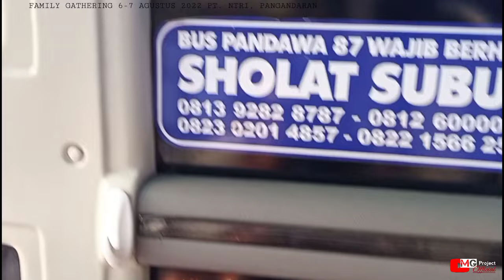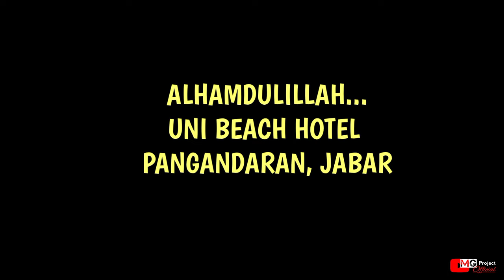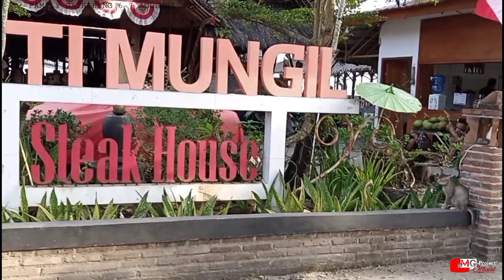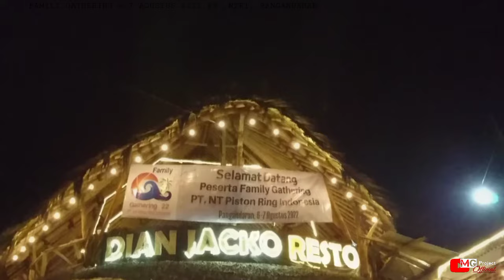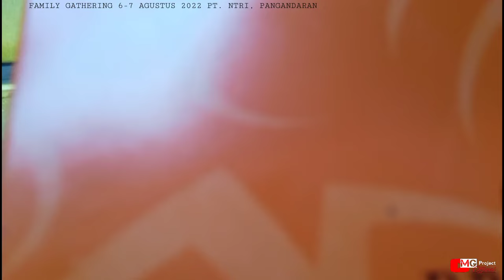Family Gathering 2022 PT. NTRI (Pantai Pangandaran)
Family Day/ Family Gathering merupakan sebuah agenda rutin tahunan yang dilaksanakan oleh sebuah instansi atau perusahaan maupun sebuah komunitas. Family Gathering pada kesempatan ini diselenggarakan oleh PT. NTRI (Karawang) dengan tujuan selain rekreasi yaitu untuk mempererat jalinan silaturahmi dan kekompakan sesama pekerja semua golongan.

Family Gathering juga merupakan bentuk kesejahteraan dari perusahaan, yang mana semua biaya family Gathering sepenuhnya ditanggung oleh perusahaan. Hal ini telah diatur dalam PKB - BAB X, Tentang Jaminan sosial dan kesehatan tenaga kerja, pasal 62 (ayat 1&2).

Pada agenda Family Gathering kali ini berbeda dengan acara yang telah diselenggarakan sebelumnya, yaitu waktu acaranya 2 hari dengan fasilitas menginap di Hotel. Hari Sabtu-Minggu/ 6-7 Agustus 2022 acara tersebut dilaksanakan di Pantai Pangandaran, Jawa barat.
Tempat penginapan di Hotel Uni Beach Hotel dan Krisna Hotel di area sekitar pantai Pangandaran.
Acara ini diikuti 1200 peserta termasuk panitia dengan angkutan transportasi 23 bis besar P.O Pandawa 87 dan 22 minibus  yang mengantarkan dari Karawang ke Pangandaran begitu sebaliknya.

Dalam video ini berisi tentang Vlog perjalanan, Uni Beach Hotel, Acara inti, dan Free time.

Bagaimana keseruannya silakan simak videonya ya..